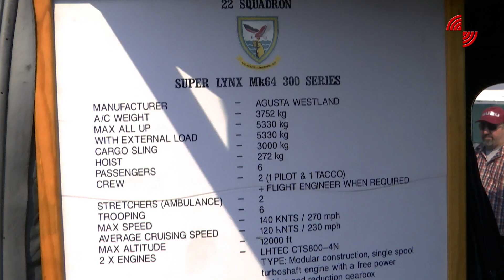Africa Aerospace and Defence exhibition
We caught up with some of the fun at AAD 2018!